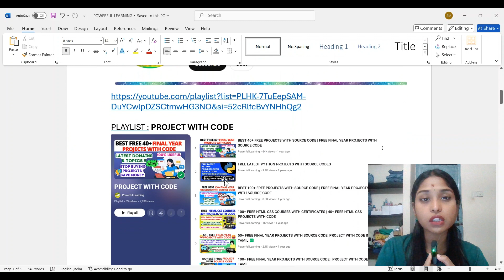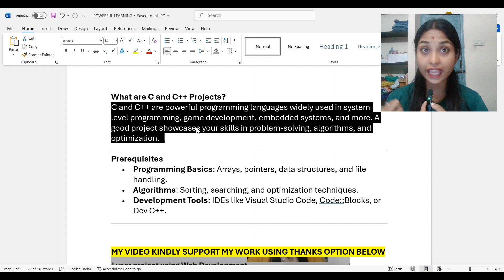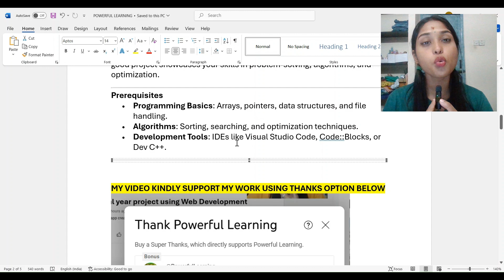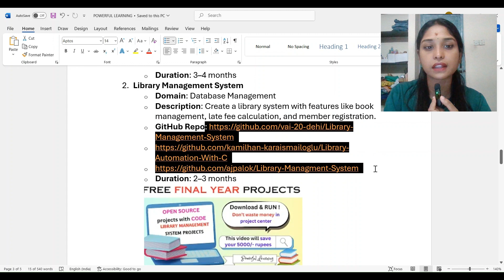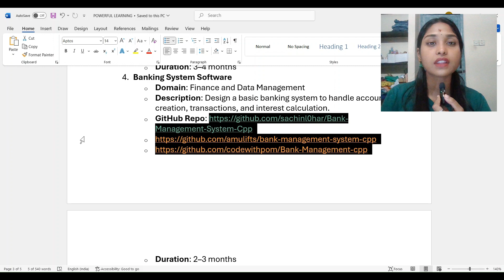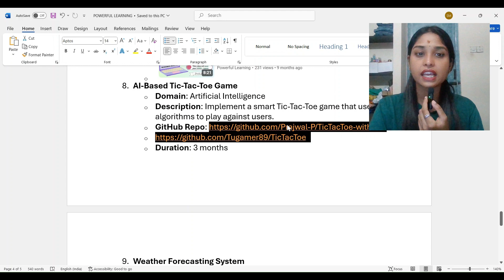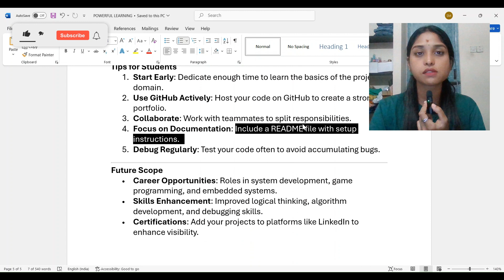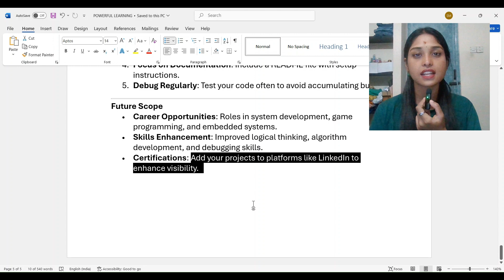FREE C AND C++ PROJECT WITH CODE✅C & CPP PROJECT TITLES | FINAL YEAR PROJECT WITH CODE USING C & CPP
Kindly support me through Thanks option below video title.

00:00:00 Must to note
00:00:48 Why C and C++
00:01:37 Prerequisites
00:02:07 Innovative Project Titles (with Domains)
00:08:02 Tips for Students
00:09:03 Future Scope